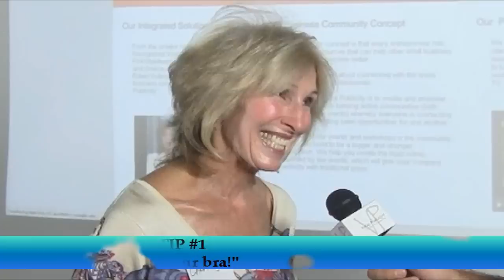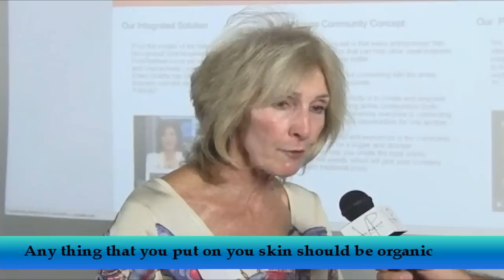Ban the Bra, for health reasons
Cheri-Lynn Burk explains why women should not wear bras (most men would agree). Cheri-Lynn is a Thermography in Las Vegas that specializes in breast imaging.